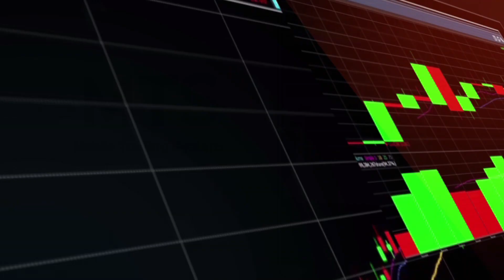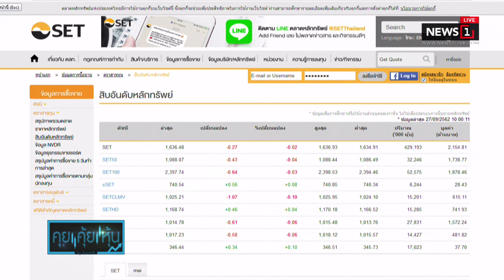“AWC” เปิดจองไอพีโอ 25-27 ก.ย. ราคา 6 บาทต่อหุ้น : คุยคุ้ยหุ้น (ช่วงที่1) 27/09/2019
“แอสเสท เวิรด์ คอร์ปอเรชั่น” เปิดจองไอพีโอ 25-27 ก.ย. ราคา 6 บาทต่อหุ้น : คุยคุ้ยหุ้น (ช่วงที่1) 27/09/2019